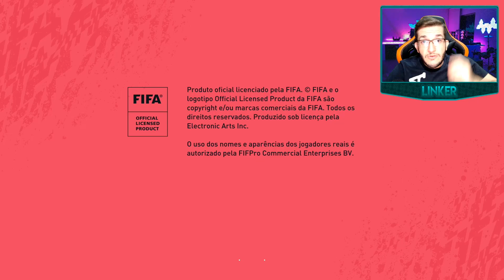FIFA 20 | TIREI UM JOGADOR DA SELEÇÃO DA SEMANA NA PREMIAÇÃO DO SQUAD BATTLES 😜👍 || LINKER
Galera esse é o segundo vídeo de premiação do canal confira como foi a premiação do Squad Battles